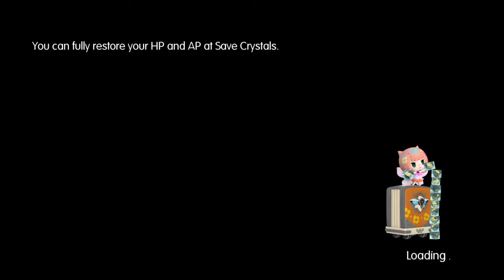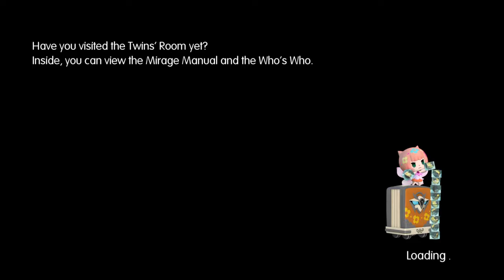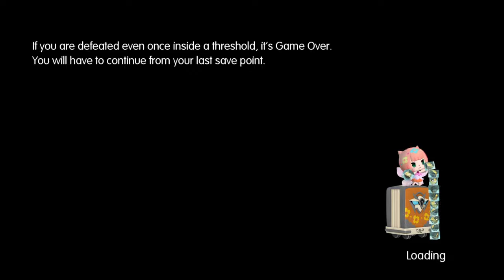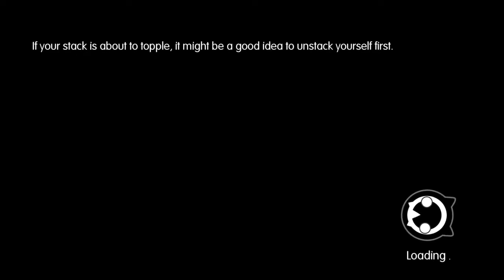World of Final Fantasy - Palace of the Deep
Hello and welcome to this twilight broadcast of World of Final Fantasy.  As always, I am your host, William "Yogiaox" Berghahn.  Working the Palace of the Deep tonight and trying to get it done.  We will see how well that goes. Let's Begin!!